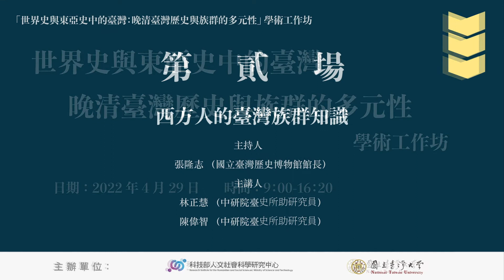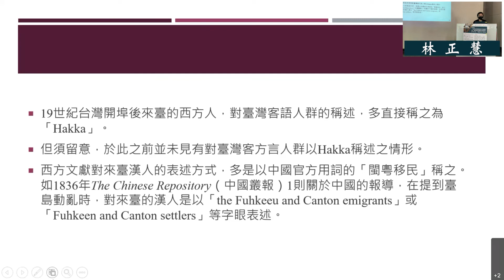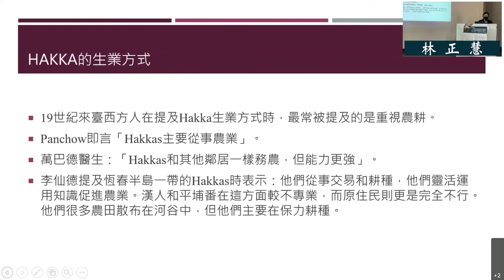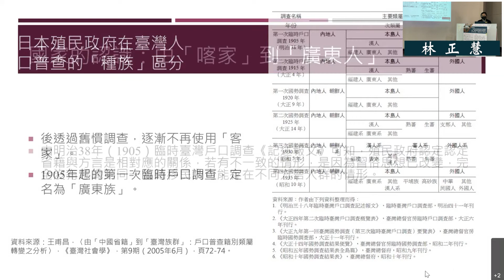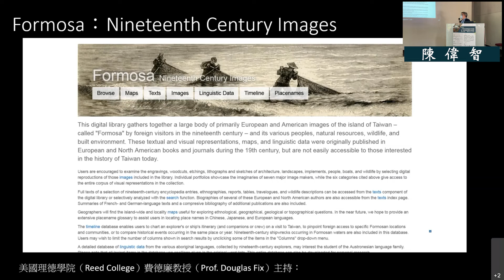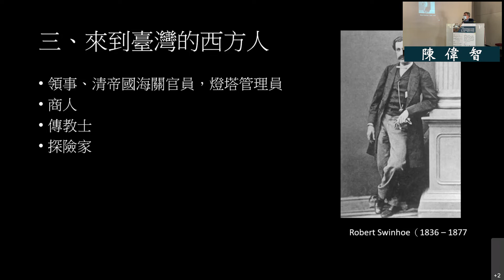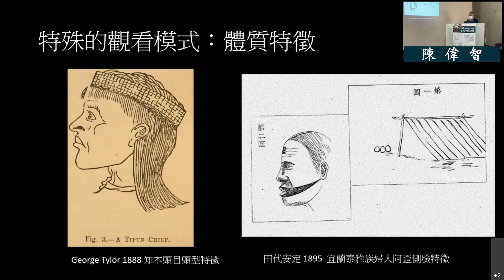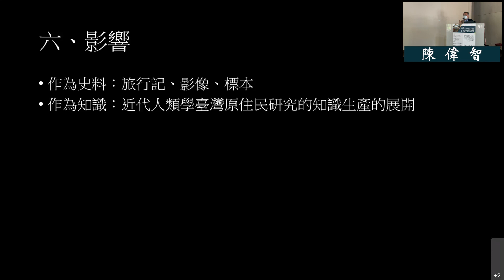「世界史與東亞史中的臺灣：晚清臺灣歷史與族群的多元性」學術工作坊 02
第二場「西方人的臺灣族群知識」

晚清臺灣因發生「羅妹號」、「牡丹社」等事件，受到歐美與日本帝國主義衝擊，造成臺灣歷史的重大轉變，是臺灣社會極感興趣的議題。本工作坊的舉辦，即由六位學者分從漢人、原住民、西方人及帝國轉型等視角，述說十九世紀晚期臺灣外在與內部的歷史與族群多元性。